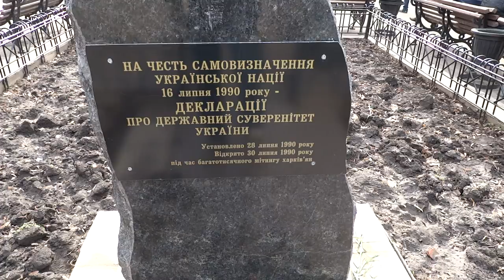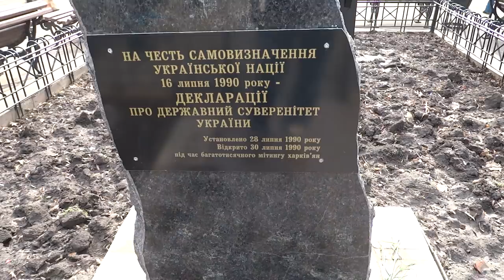Антимайдан, 23.02.14., Харьков, пл. Свободы, памятник Ленину (видео 2.2.)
Антимайдан в Харькове 23.02.14.. Лозунги и идеи. Парк Шевченко. Продолжение видео «Колонна Самообороны на Сумской и Антимайдан на пл. Свободы, 23.02.14., Харьков, (видео 2.1.)».